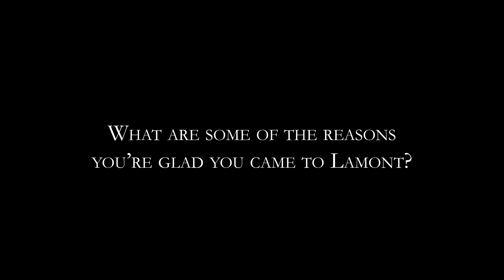Why Lamont: Randy Ho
Randy Ho is pursuing the Bachelor of Music in Performance and is a tenor. He sat down to talk about some of the reasons why he's glad he chose Lamont, and what influenced his decision to come here.